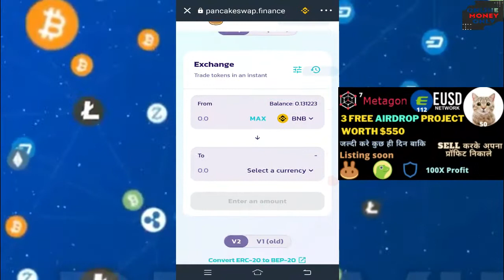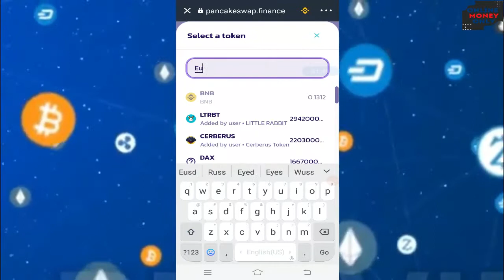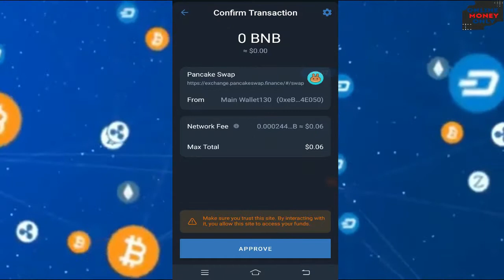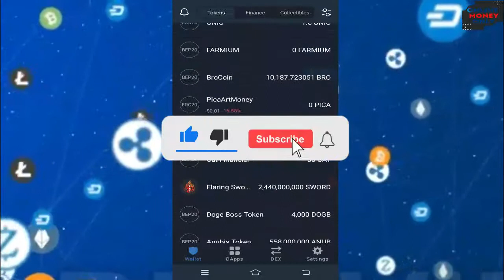अपने फ्री के टोकन को PanCakeSwap में कैसे Sell करे | अपना Profit निकाले | सीखे 3 मिनट में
Get Latest Free Crypto Airdrop Join Telegram Channel

FREE BNBL Token | HotBit & Latoken Listing on 30 June | Claim Free $100 of Token | सिर्फ 3 दिन बाकि

PandaFather Free | Claim 30% BNB & %100 PDF Token Part-2 | Listing on Binance जल्दी करे कुछ दिन बाकि

Claim 30% BNB & 100% Token | Free 200M Token | 4 Big Gaming Project | जल्दी करे कुछ ही दिन बाकि

Daisy Free Token 21 June हिंदी में | 1 शेयर = $20,000 (16 लाख), 2 शेयर = $40,000 (32 लाख) आखरी मौका

Problem Solved! Track any Token Received or Not? कैसे पता करे कोई टोकन मुझे मिला या नहीं? और ईमेल नोटिफाई भी

GreatMoon Free Airdrop | 15 मिलियन GMN टोकन | Shill Telegram Link को कैसे करे? पूरा प्रोसेस हिंदी मे

BLOCKSTER Free 1,000,000 BXR (worth $2.25 million USD) Airdrop | जल्दी क्लेम करे समय बहुत कम है

UNIOSWAP Free Airdrop  | 1 UNIO = $100 | Total Supply 50K | 1 UNIO will be $10K जल्दी करे 9 दिन बाकि

EAGLEBIT Free Airdrop 200 मिलियन टोकन ($20) | जल्दी करे आज ही लांच हुआ है | सिर्फ कुछ ही दिन बाकि

Claim 4 Free Airdrop ERC-20 Token | फ्री में टोकन Add करे Trust Wallet में बिना कोई पैसा लगाए Part-2

Robins Network Free Airdrop | NFT Project | फ्री Signup 50 करोड़ ROBINS | रेफेर के 5 करोड़ - 4 जून तक